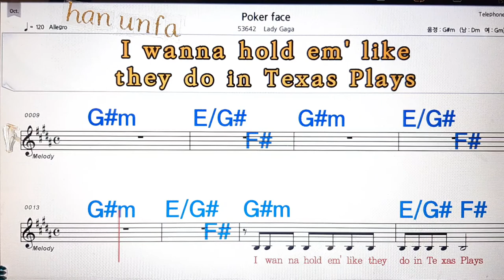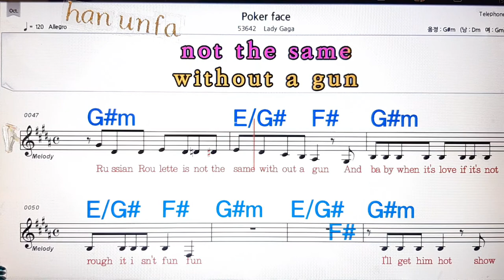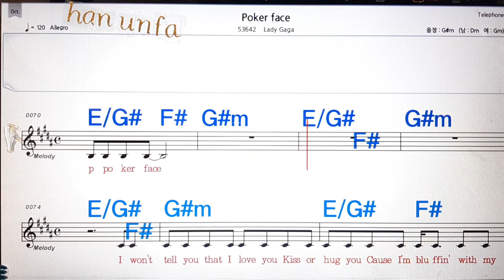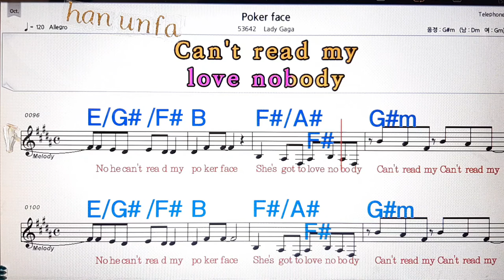Poker face/Lady gaga💋노래방, 통기타 , 코드 큰악보, 가라오케, 반주💖Karaoke, Sheet Music, Chord, MR